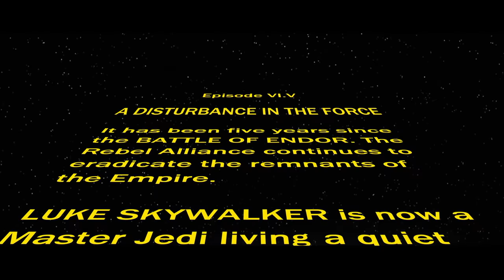The Most Annoying Jedi - Studio C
Obi-Wan Kenobi, Most Annoying Jedi Ever. What's more annoying than a Jedi always correcting you? A dead Jedi always correcting you.

Cast: Adam Berg, Mallory Everton, Jason Gray, Jeremy Warner
Director: Jeremy Warner
Producer: Jared Shores and Diane Mayne
Writer: "Jason Gray, Matt Meese"
Editor: Drew Tekulve
Director of Photography: Jeremy Prusso